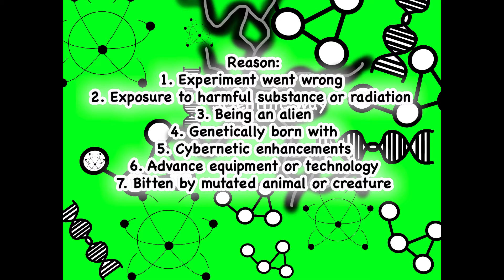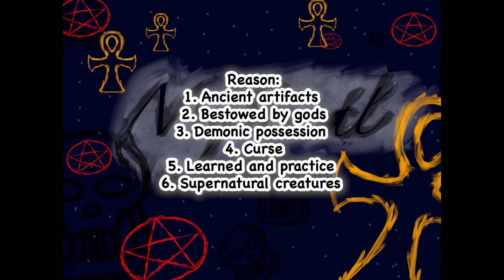Comic book: How do superheroes get their powers?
Yo, what up my name is M-phamis but you can call me M3bullet, and this comic book knowledge. Today I’m gonna explain how superheroes get their powers, there are many explanations for this, so i decided to put them in 2 categories.

Okay, the first category is the scientific way, which is the most common way superheroes got their powers. If there was a percentage out there or known, I would say 70% of superheroes normally get their powers that way. Most of the time it was because of these reasons.

Reason:

Experiment went wrong
Exposure to harmful substances or radiation
 Being an alien
 Genetically born with
 Cybernetic enhancements
 Advanced equipment or technology
 Bitten by a mutated animal or creature

The first flash, Jay Garrick got his powers when he accidentally knocks over some chemicals and gains the ability to run fast. That’s a great example of an experiment gone wrong. Cyborg from the justice league movie got his powers from his father by giving him robotic body parts, after an accident. If you watched the CW’s shows you got the atom, who possesses a mech suit that can allow him to shirk. Captain America got his powers through the super-soldier serum, which enhanced his physical capabilities.

The second category is the mystical way, meaning it has to do with magic or the supernatural, you know like your witches, vampires, werewolf, dragons, wizards, gods, and demons.

Reason:

 Ancient artifact
 Bestowed by gods
 Demonic possession
 Curses
 Learned and practice
 Supernatural creatures

In the MCU Dr. Strange was taught by the ancient one, a good example of being learned and practiced. Let see Maui from Moana got his power through a fish hook that the gods gave him, and i gotta admit Dwayne Jhonson can sing. Okay, now where gonna go religious on this example, in the bible Samson got his superstrength from god. Vampires and werewolves got their powers by being turned into vampires or werewolves. Dr. Fate possesses the helmet of Fate, an ancient helmet, whoever wore the helmet gain the magical powers of Nabu.